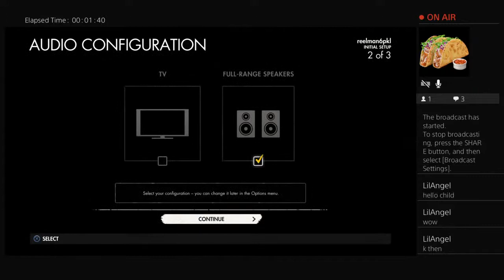Playing Sniper Elite 4